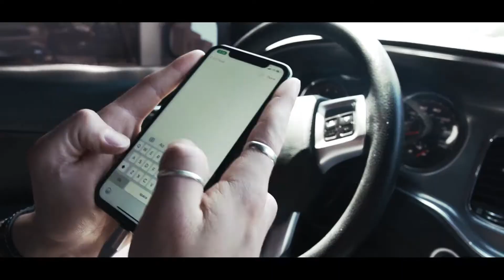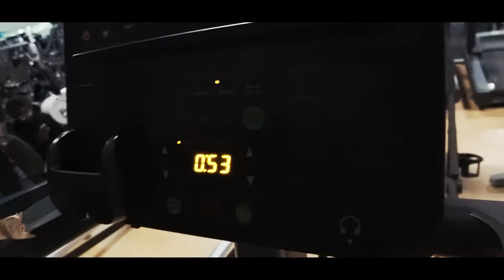Friends pick what I eat for 24 hours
Took me while to get this video filmed. However i hope you guys enjoy.
Thanks you to my friends who participated and the kbbq.

1 chip challenge happening in a few days..